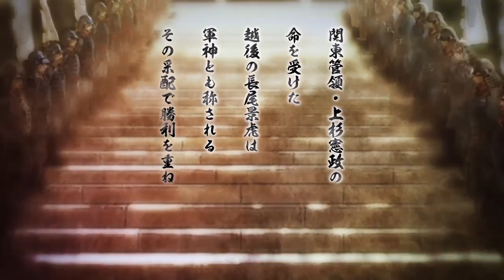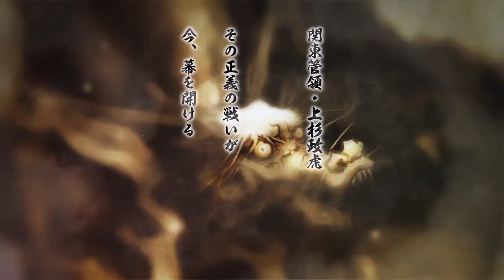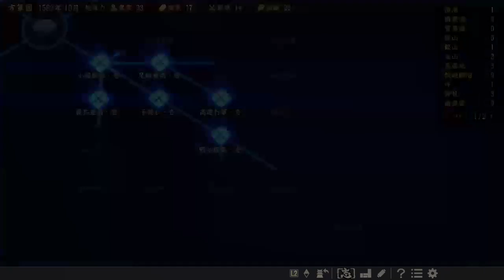【戦国最強BBA】信長の野望・大志【上級赤井輝子プレイその1】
初見さん歓迎！基本マイペースなぼやきプレイです。基本、何でも雑談歓迎です。
エディットキャラ作成枠に時間をかけます！特に上記ゲームをやったことのある方、購入を検討中の方、ぜひぜひご参加ください。

主に、真・三國無双【Dynasty Warriors】・信長の野望【Nobunaga no Yabou】など 無双シリーズや歴史ゲーム、またはシミュレーションゲームのプレイ動画をupしていきます。PS4からの生配信もたまにしています。
ニコ動コミュニティ［ヌキヲのマイペースゲーム配信］：